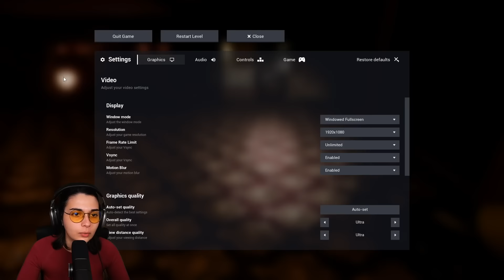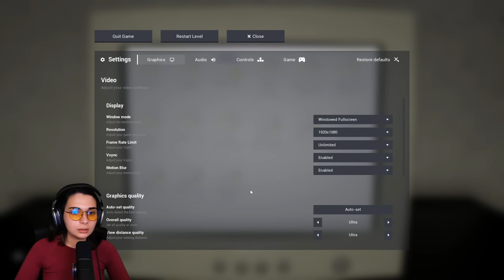JEANINE ET BERNADETTE PERDU DANS LES BACKROOMS - (Escape the Backrooms) #2